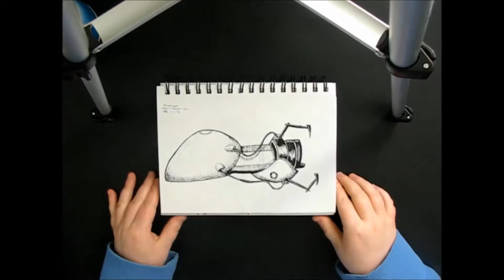Painting Chell from Portal 2, and a Slide Show - Acrylic Painting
So I decided I was going to paint a Portal 2 picture, then I remembered I wanted to do a painting for the game's release-date and looked up the game...Lo, and behold! The Anniversary is this month! So on this date, 6 years ago, they released Portal 2! I got mixed answers whether is was the 18th or 19th, so I went with 19th. I went through a lot of trouble painting this picture but I like the results! I was really trying to have the lighting reflect orangey/yellow and blue to represent the portals.
Also exporting...that was a nightmare...lets just say I had to export 5 times.

I used apple barrel acrylic paint on a canvas.

Colors:
White
Black
Granite Grey
Vanilla Ice Cream
Yellow
Blue Cotton
Too Blue
Brown Oxide
Engligh Ivy Green
Tuscan Red
Pumpkin Orange
Territorial Beige

This image is available on a separate store, direct

All music is composed by Harry Callaghan AKA Harry101UK and used as soundtrack for the fan-mod Portal Stories: MEL.

I'd encourage you to buy it, but if you don't want to here is the full playlist!